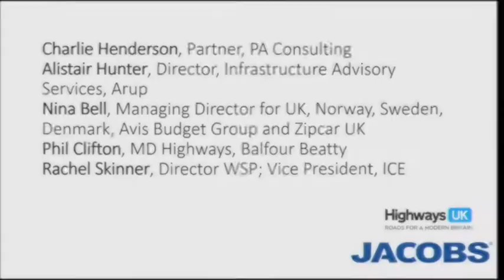Future of Mobility Panel HUK 2018